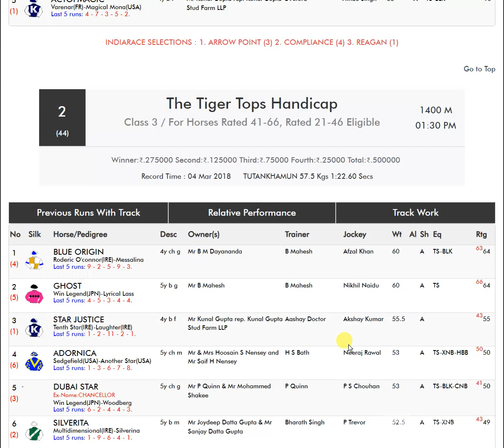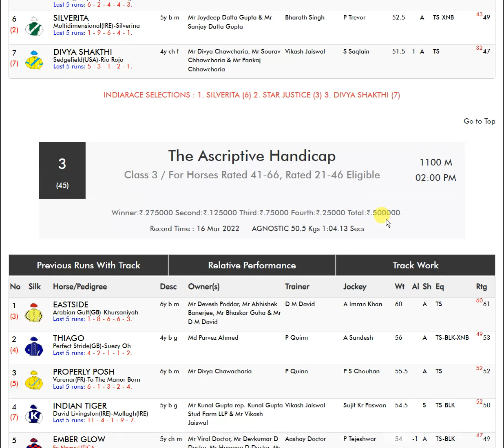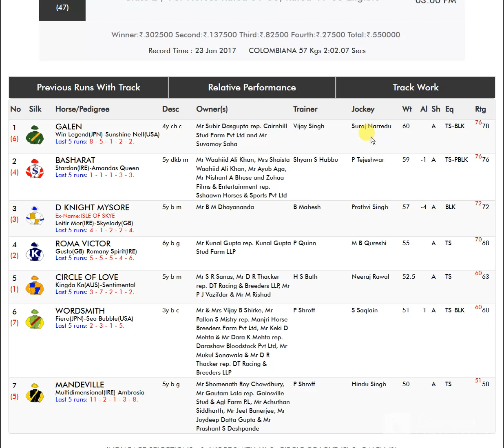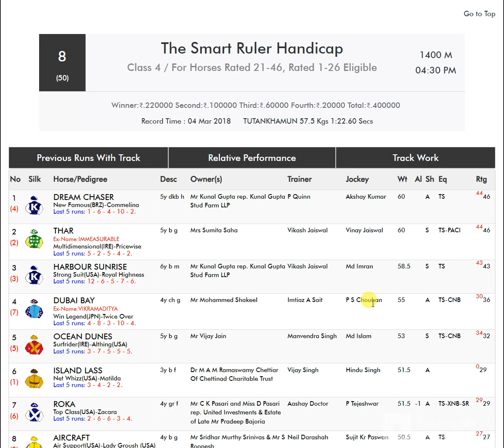Tips for Kolkata Race 23 Oct 2022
Tips for Kolkata Race 23 Oct 2022. Best of Luck Friends.